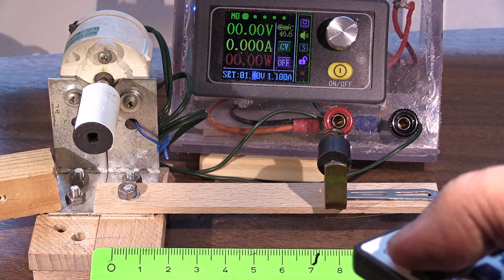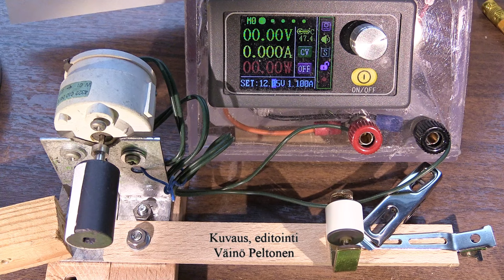Pyörivät magneetit voimansiirrossa Heinola 2024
Pyörivät magneetit voimansiirrossa Heinolassa 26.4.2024